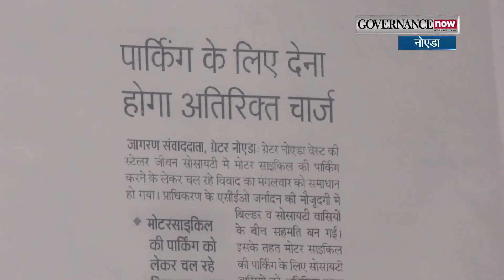ग्रेटर नोएडा में कई बिल्डर्स कर रहे हैं मनमानी I Watch now Crime world Show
ग्रेटर नोएडा वेस्ट के स्टेलर जीवन सोसायटी में बाइक पार्किंग को लेकर बिल्डर और रेजिडेंट्स के बीच विवाद चल रहा है। बिल्डर्स बाइक पार्किंग के लिए वन टाइम चार्ज मांग रहे हैं जबकि नियमानुसार बाइक पार्किंग के लिए बिल्डर्स कोई चार्ज नहीं ले सकते। surag || Doordarshan || Number one || Detective || Suspense || Thrillers ||